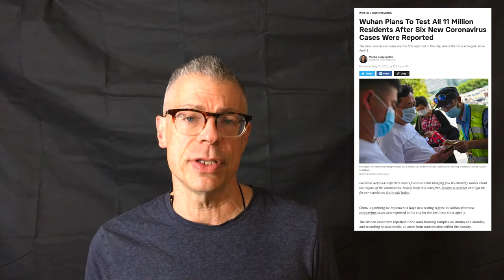THE NEXT HUNDRED SECONDS // 13 MAY 2020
Who leads the world in testing? The USA? New South Wales? China?
WHO CARES?
The only thing that has ever mattered - and the one thing we haven't yet done - is to ramp up our testing capacity geometrically, to keep pace with an exponential growth of covid19 infections. Until we do that one thing, this virus will call the shots, run our lives and shape our fates.

Read more about China's plan to TEST ELEVEN MILLION residents of Wuhan IN TEN DAYS